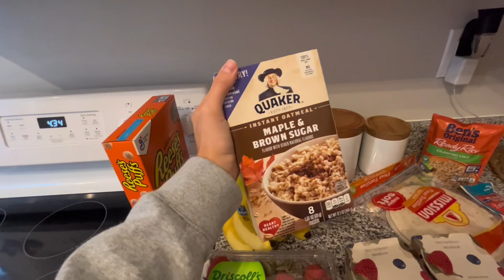HOW I SAVE MONEY ON GROCERIES + GROCERY HAUL (GONE WRONG)